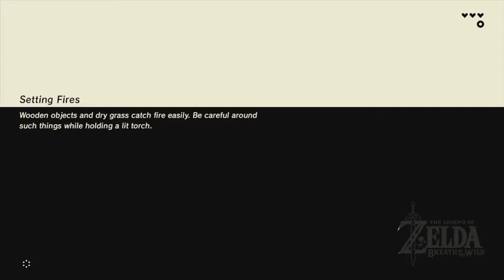Zelda: Breath of the Wild: Cooking & Shrining! - Episode 3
Link becomes Cooking Mama 2k17